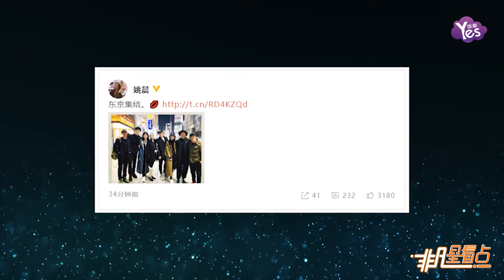東京電影節分隊集結！姚晨章子怡陳飛宇等大咖合影！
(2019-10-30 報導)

10月30日，姚晨在微博上曬出和章子怡、蘇芒、陳飛宇、王景春等人的在電影節期間忙裡偷閒聚會合影的照片，并配文：“東京集結。”照片里，大家在東京街頭笑得十分燦爛。